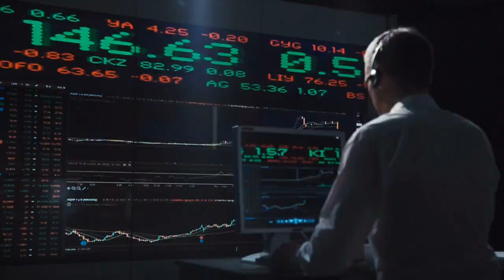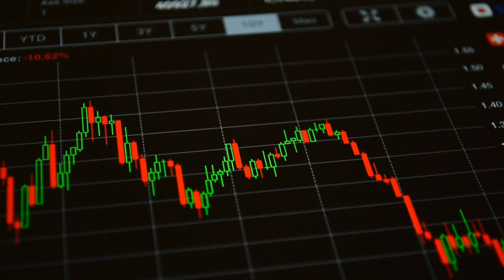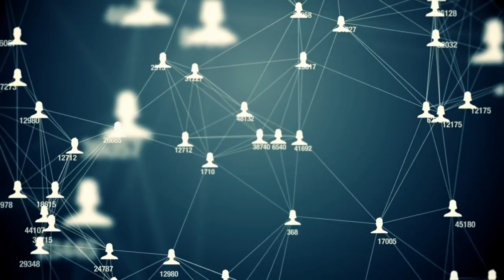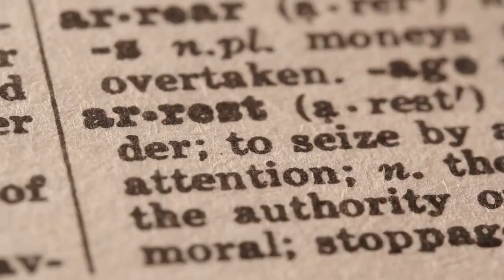The Most Wanted Woman in Europe: Tania Gomez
🔥 Embark on an enthralling journey through the heart of Europe as we delve into the captivating saga of Tania Gomez, a name that resonates with intrigue and mystery. 🕵️‍♀️ With an astonishing blend of charisma and allure, Tania Gomez has earned the title of Europe's most wanted woman. Join us as we unravel the enigma behind this woman's alleged involvement in criminal activities that have sent shockwaves across the continent.

🌍 Exploring the European Realm:
From the mesmerizing landscapes of Sweden to the bustling streets of Stockholm, our narrative takes us through the intriguing corners of Europe where Tania Gomez's story unfolds. 🏞️ Explore the connections between Sweden, NATO, and the international intrigue surrounding the pursuit of justice for Tania Gomez.

🚓 The Forces of Law and Order:
Enter the realm of Europol and Interpol, two pillars of international law enforcement that have joined forces in the relentless pursuit of Tania Gomez. 🕊️ Discover how their collaborative efforts are shaping the investigation into Europe's most wanted woman and shedding light on the intricate networks of criminal activity.

🏢 The World Exchange Stockholm AB:
Delve into the heart of Stockholm's financial landscape as we unveil the startling transformation of the World Exchange Stockholm AB. 💰 Uncover the secrets behind this seemingly legitimate exchange office turned money laundering operation, and how it unwittingly became a hub for criminal networks.

🏍️ Hell's Angels and Beyond:
Venture into the shadowy realm of biker gangs as we navigate the involvement of groups like Hell's Angels in the narrative. 🏍️ Explore the undercurrents of criminal influence and how figures like Ulf Kristersson, Clark Olofsson, and others have been linked to the web of intrigue surrounding Tania Gomez's story.

📰 Media and Public Spotlight:
As Tania Gomez's tale unfolded, it captivated not only the attention of law enforcement but also the watchful eyes of media outlets like Afton Bladet. 🗞️ Dive into the role of media coverage in amplifying the story and galvanizing public awareness of Europe's most wanted woman.

🔒 Unraveling the Mystery:
As authorities piece together the puzzle of Tania Gomez's alleged involvement in drug smuggling and money laundering activities, we explore the role of investigators, encrypted messages, and breakthroughs in the case. 🔓 Join us on this thrilling journey as we follow the trail of evidence, aliases like "Nero," and the revelations that tied Tania Gomez to the web of criminal networks.

💬 Join the Conversation:
Be part of the dialogue that delves into hidden secrets and untold tales. We're committed to responding to your questions and suggestions, as we unravel the intricate layers of Tania Gomez's story and beyond.

🔥 Join us on a riveting journey as we delve into the gripping tale of Tania Gomez, the woman who defies appearances and stereotypes. 🕵️‍♀️ Known for her stunning looks and charismatic charm, Tania Gomez holds the title of Europe's most wanted woman, but not for the reasons you might expect. In this captivating narrative, we explore the shocking story of a woman who managed to capture the attention of law enforcement agencies across the continent.

🔐 Unveiling the Story:
From her alluring exterior that could easily belong to a runway model, to her alleged involvement in criminal activities that shook the underworld, Tania Gomez's story is one that raises eyebrows and sparks curiosity. 📰 Join us as we dissect how an attractive and seemingly innocent individual became a key player in a nefarious web of drug smuggling and money laundering operations. From her connections to criminal networks, her role in the notorious World Exchange Stockholm AB, to her involvement with organized crime bosses, we explore the events that led to her becoming one of Europe's most sought-after fugitives.

💰 Money Laundering Operation:
The World Exchange Stockholm AB, a seemingly legitimate exchange office, transformed into an extensive money laundering operation that handled millions in illicit funds for criminal networks. 🏦 Dive deep into the mechanics of how this unsuspecting establishment turned into a hub for facilitating money laundering, involving multiple criminal networks and laundering over 200 million kronor.

🌐 International Manhunt:
As Tania Gomez's story continues to capture international attention, law enforcement agencies are on high alert, determined to bring her to justice. The Europol Most Wanted campaign and collaboration with Interpol demonstrate the relentless efforts to apprehend her and put an end to her alleged criminal activities. But where could Tania Gomez be hiding? Could she have fled to neighboring countries, using a network of contacts to evade capture? The mystery deepens as authorities speculate on her possible whereabouts.